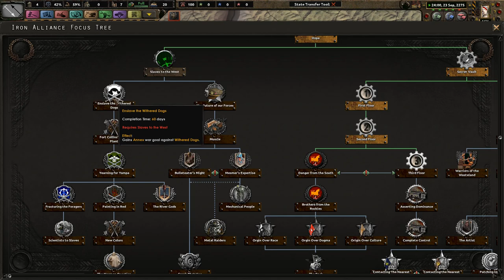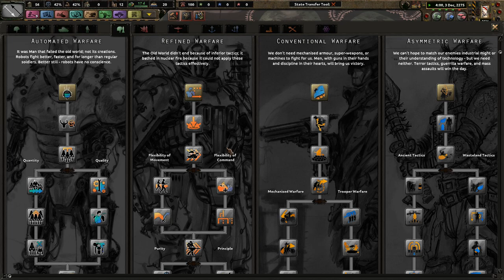New Sterling's Secret Vault! - Iron Alliance Redux Mod - Hoi4 - Strength from Colorado! #1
New Sterling has a secret vault. A vault that could help us achieve levels of power that could rival Caesar himself. We must find it and exploit it ensure that no one but us can determine our fate!

Mods Used: State Transfer tool, colored events, coloured buttons player-led peace conferences, Old World Blues, Old World Blues Vault Tec Calling, Old World Blues Iron Alliance Redux, Old World Blues Arroyo Focus, Courier Six